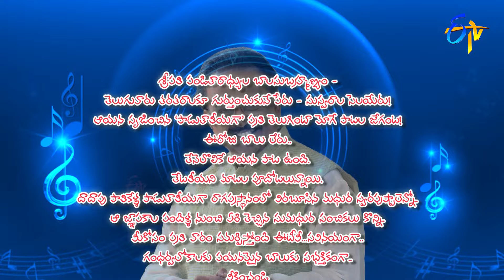Padutha Theeyaga Aanati Apurupalu | 1st November 2020 | Full Episode | ETV Telugu